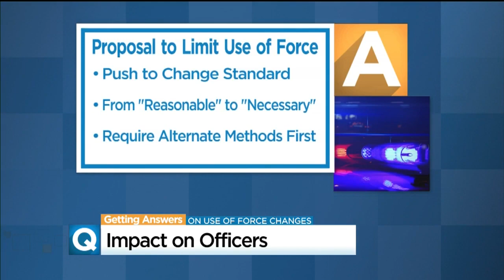AB 392 Would Limit When Police Can Use Deadly Force - Could It Impact Public Safety?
The controversial bill is called the California Act to Save Lives. Supporters say that's exactly what the proposal would do, but opponents say it would come at a big price to public safety.